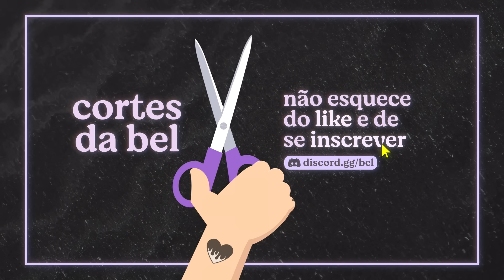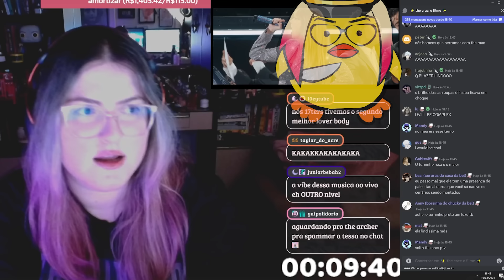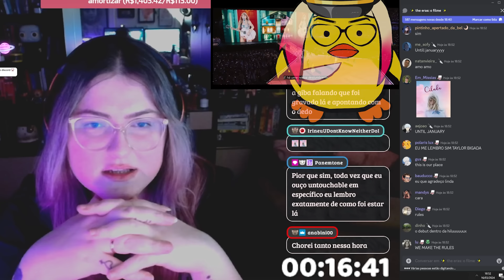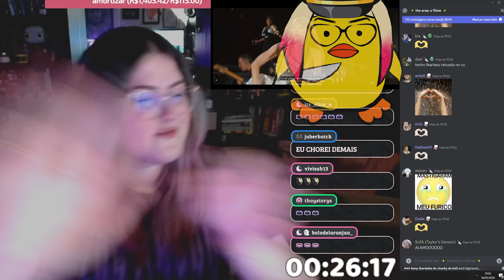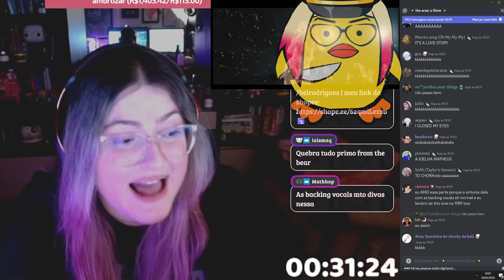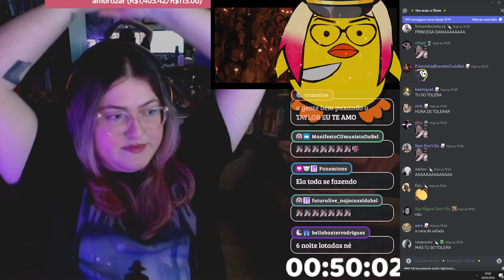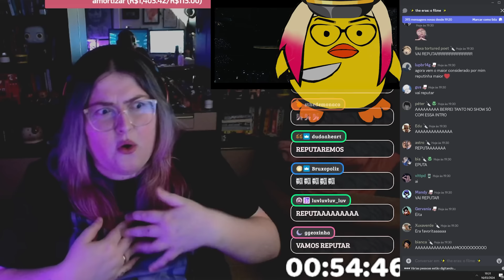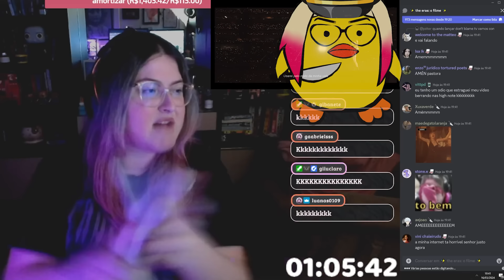REAGINDO AO FILME TAYLOR SWIFT: THE ERAS TOUR | Cortes da Bel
cortezinho especial a todos os corteiros, foi difícil conseguir postar, mas bolamos um jeito!

00:00 surtos
00:47 abertura
01:27 miss americana
02:01 cruel summer
03:39 agitando o público
04:46 the man
06:51 you need to calm down
08:22 discurso the eras
10:02 lover
12:12 the archer
14:09 fearless
16:15 you belong with me
18:18 love story
20:18 bruxaria
20:49 willow
22:43 marjorie
24:58 taylor meio bel rodrigues
25:49 champagne problems
27:48 tolerate it
30:13 ready for it?
32:38 delicate
34:38 don't blame me
37:19 look what you made me do
40:06 enchanted
43:03 long live
47:51 22
50:14 we are never ever getting back together
52:11 i knew you were trouble
53:34 all to well (10 minute version)
01:00:56 the 1
01:03:37 folklore
01:05:25 betty
01:09:29 the last great american dynasty
01:12:18 august
01:14:20 illicit affairs
01:15:25 my tears ricochet
01:18:34 cardigan
01:20:55 1989
01:21:09 style
01:22:55 blank space
01:25:00 shake it off
01:26:59 wildest dreams
01:28:17 bad blood
01:29:56 acoustic set
01:31:14 our song
01:33:09 you’re on your own, kid
01:35:56 midnights
01:36:42 lavender haze
01:39:24 anti-hero
01:41:59 midnight rain
01:44:24 vigilante shit
01:47:03 bejeweled
01:48:55 mastermind
01:50:58 karma
01:53:14 fim do show
01:57:32 the acoustic collection
01:58:07 i can see you
02:01:11 death by a thousand cuts
02:03:49 our song
02:04:42 you are in love
02:07:49 maroon
02:10:55 you’re on your own, kid
02:12:44 considerações finai